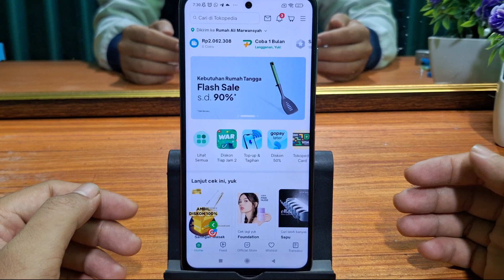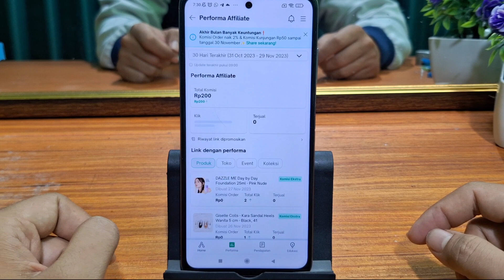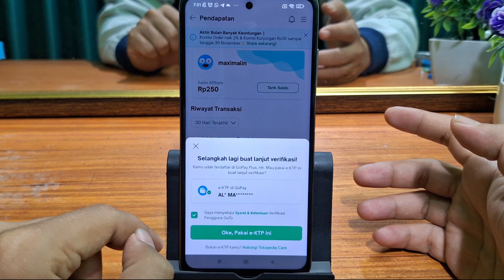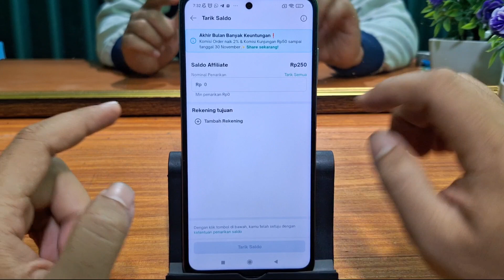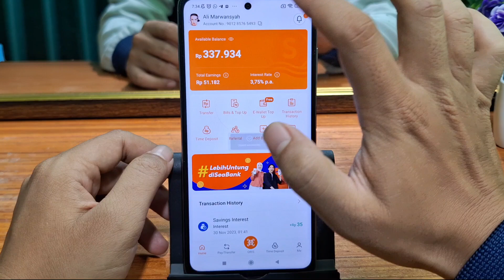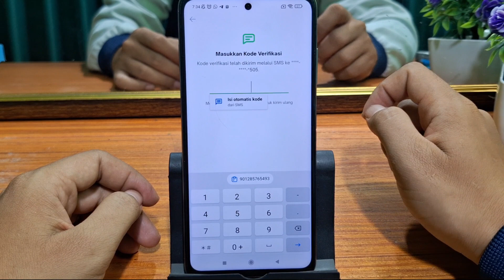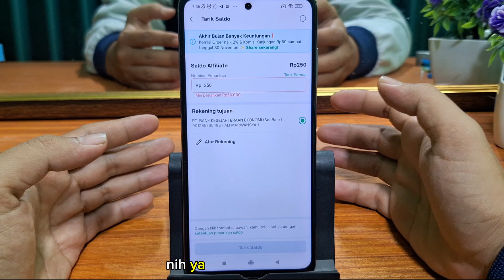CARA ISI REKENING PEMBAYARAN KOMISI TOKOPEDIA AFFILIATE✅️ MINIMAL PENARIKAN KOMISI✅️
cara isi rekening Tokopedia affiliate, cara tarik komisi Tokopedia affiliate